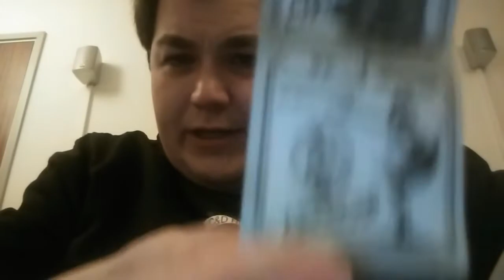Figures | Hyrule Warriors Capsule Toys [ENG Sub]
We got a few more capsule toys from Takara Tomy A.R.T.S. and this time it is from the Zelda spin-off Hyrule Warriors.

Including a Link with changeable weapons, Lana with a very anime pose, Ganondorf and Princess Zelda! While not as detailed as the Super Mario ones (and smaller) it was nice to actually find some toys for Hyrule Warriors.